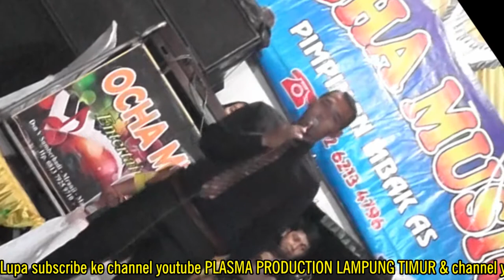SING BISO - Tyas Music vs Ocha Music - Orgen tunggal lampung timur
Lirik Lagu Sing Biso - nella kharisma

mulo sun sing biso
sun sing biso nyepuro riko
ati wis sing biso
yo sing biso nerimo riko

sing sepisan riko natoni roso
bolak balik riko njalok sepuro
wis entek alasan osing ketahan
ati wis jeru kelaran

sing kuat maning isun wis warang
ulah riko wis kebangetan
kudu kelendi isun kentekan akal
kepaksan isun riko tinggal

mulo sun sing biso, sun sing biso nyepuro riko
ati wis sing biso, yo sing biso nerimo riko